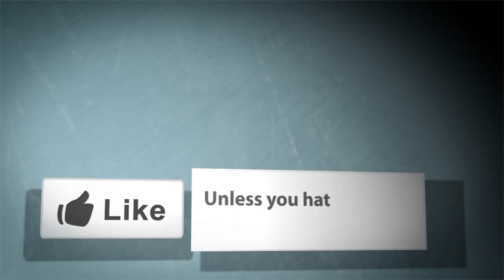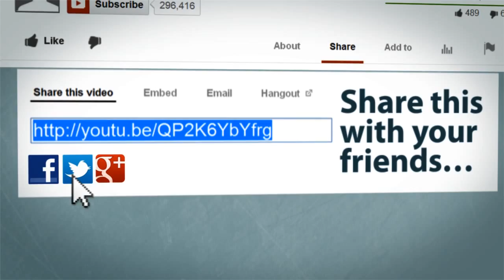This will make you Smile: Adorable Cute Baby Talks with Cat on an iPad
This cute baby is talking to a virtual cat, which is repeating everything the baby says. The app is called "Talking Tom Cat".